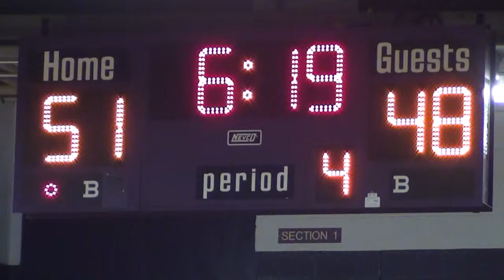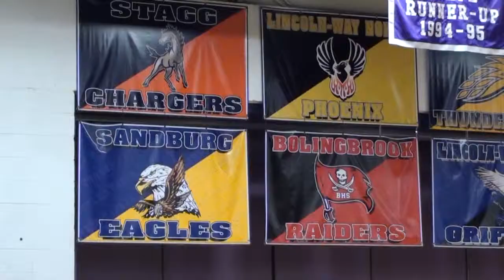* [4] Whitney Young Dolphins@Thornton Wildcats Varsity Basketball4 Slaughter House (CPS)